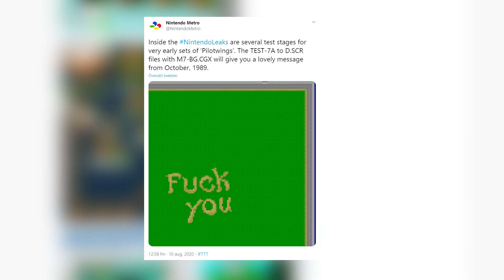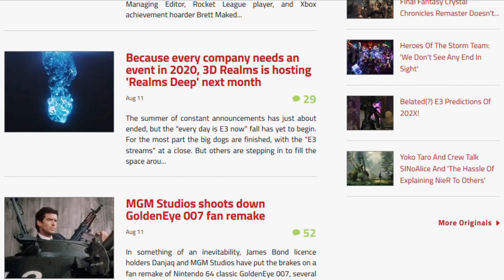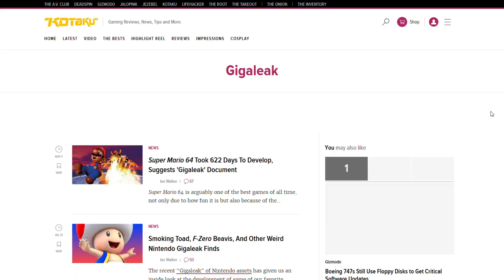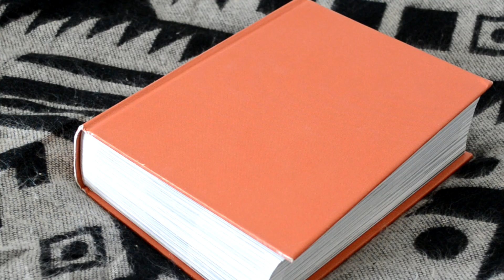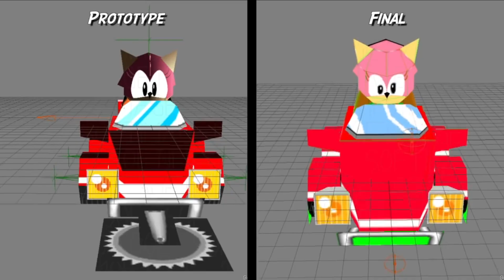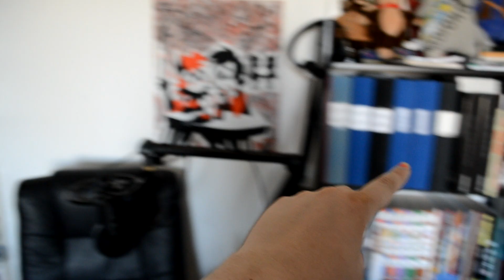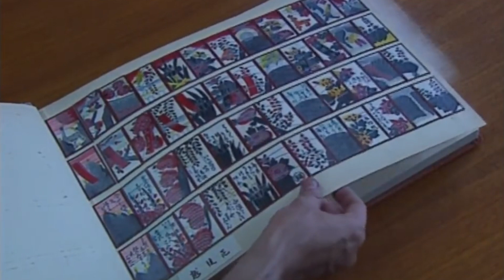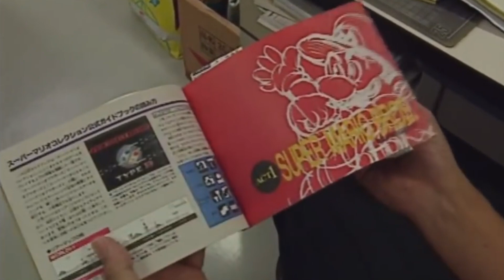Leaking Culture and Corporate Ethics | Nintendo Gigaleak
Following the recent Nintendo leaks, rejoicing video game historians were met with cynical debates on ethics. People were understandably weary of touching stolen material, but maybe that is tackling the issue from the wrong angle? Because on the other hand, it's futile to deny now public information. So shouldn't culture for once be liberated from the shackles of capitalism?